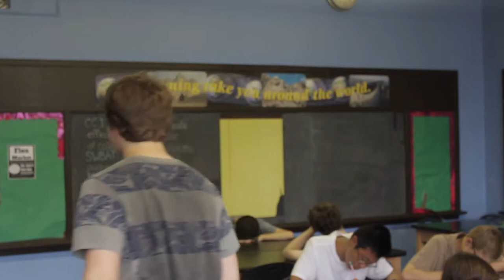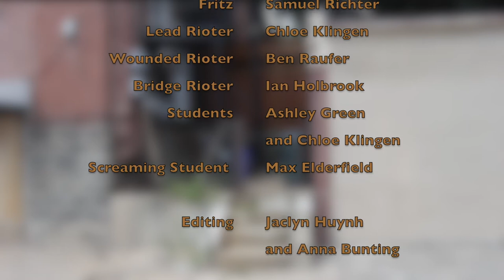WHYY Summer Filmmakers 2017 | Riot School Friends